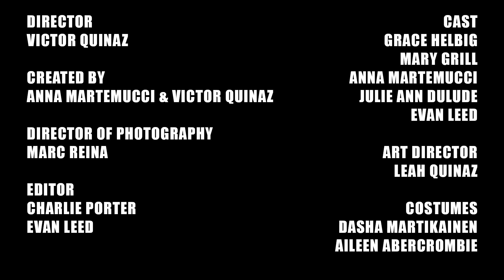LIL WOMEN feat. Grace Helbig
Tutorials, gossip, confessions, and underwear...PERIODS. vlogs an American classic.

CAST
Grace Helbig
Mary Grill
Anna Martemucci
Julie Ann Dulude
Evan Leed

Director: Victor Quinaz
Created by: Anna Martemucci and Victor Quinaz

Producers: Anna Martemucci, Philip Quinaz, and Victor Quinaz
Director of Photography: Marc Reina
Edited by: Charlie Porter & Evan Leed
Costumes: Dasha Martikainen & Aileen Abercrombie
Production Designer: Leah Quinaz
Hair & Make-up: Mary Grill
Sound: Charlie Porter & Philip Quinaz
Sound Design: Philip Quinaz

Special Thanks to Matt Hobby, Wayne McElroy, Helena Lukas, Chad Hamilton, and Jose Zayas